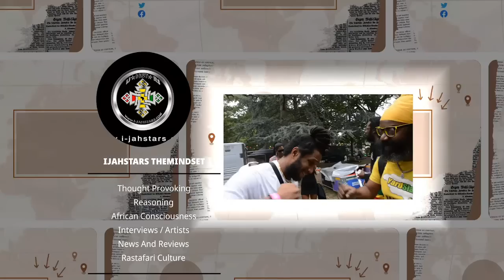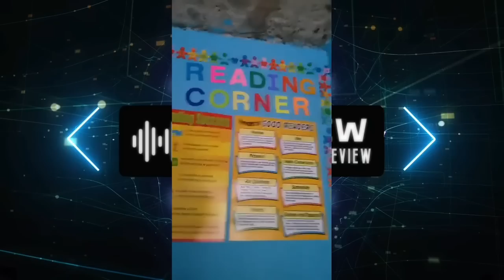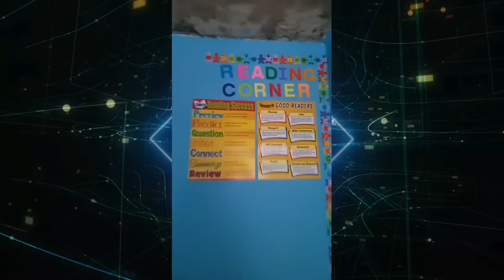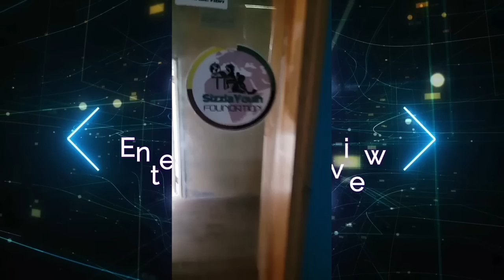Sizzla kalonji What Really happened At Judgement Yard!!! Breaking out Of August Town...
What kind of Badness take place at judgement yard is it Community feud or government Badness under Style?